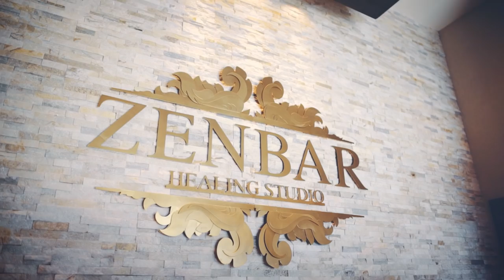Zenbar Detox Day at the Spa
Enjoy a day of rest and rejuvenation as you are treated to an assortment of detox services;

-60 min Registered Massage (with insurance receipt)
-30 min Ionic Foot Bath
-30 min Detox Infrared Pod Treatment
-30 min Relaxation Scalp Massage
-An assortment of Organic, Cold Pressed Juices & Spa Salad

There are many periods of rest throughout the day. Bring a book, a journal or invite a friend to join you for some downtime.

9:30-2.30 (Flexible)
$299